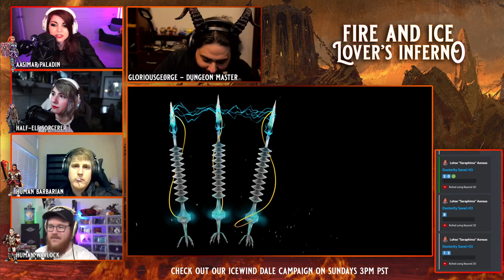D&D Descent into Avernus // Episode 8: Mordenkainen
🔥 LOVERS INFERNO // FIRE & ICE

A Descent into Avernus, Dungeons & Dragons 5th Edition Actual Play Campaign 🔥

CAST:
▶️ Dungeon Master: GloriousGe0rge 😈
▶️ MissMagitek: Lohse // Aasimar Paladin 🛡️
▶️ Hijump: Malcer Helder // Human Fighter ⚔️
▶️ Andrew: Jonny Hellfire // Human Barbarian 💪
▶️ Helveticat: Emira Lavos // Half-Elf Sorcerer 🔮

Watch us play LIVE on Fridays, 6:30pm PST